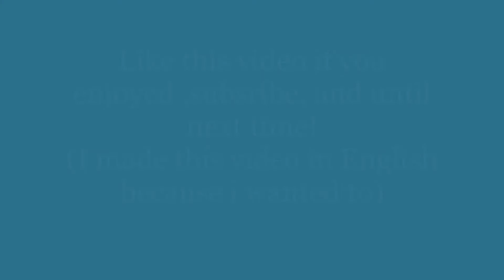New NEO Update Roblox Funky Friday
This video was a remake of a video i made but it was too long so i made this ;~;